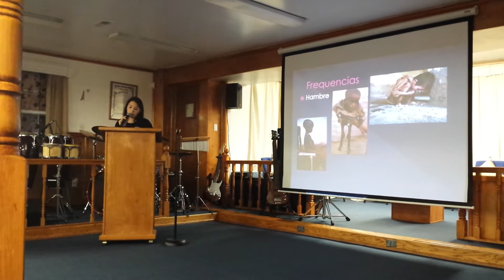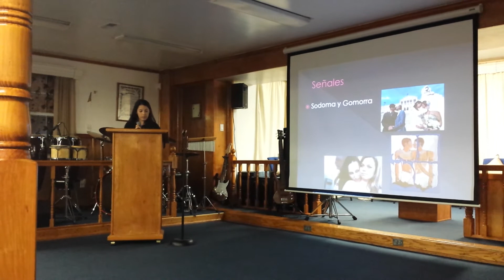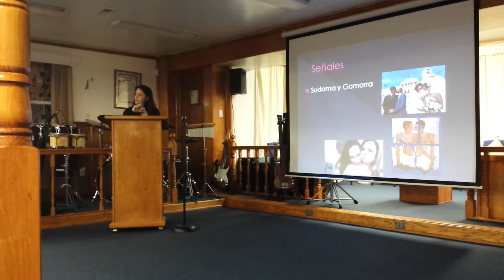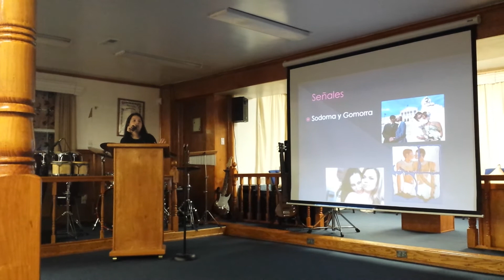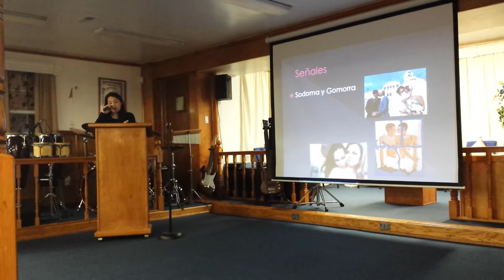Cristo Viene pronto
1 Tesalonicenses 4:13-18
Mateo 24:3-16

Cristo viene pronto, acepten a Jesus como su SALVADOR y has cosas buenas que le agraden a Dios. ES LA UNICA MANERA QUE PUEDES ENTRAR AL CIELO Y NO AL INFIERNO!!

Christ is coming soon, accept Jesus as your SAVIOR and do righteous things that makes God happy. THIS IS THE ONLY WAY YOU CAN MAKE IT TO HEAVEN AND NOT GO TO HELL!!

Christ est pour bientôt, d'accepter Jésus comme votre SAUVEUR et a de bonnes choses qui plaisent à Dieu. EST LE SEUL MOYEN VOUS POUVEZ ENTRER DANS LE CIEL ET L'ENFER NON!!